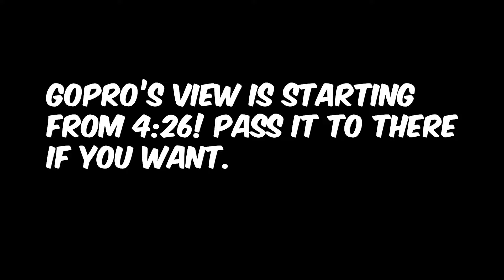Playing for the first time on a ROOFTOP Cricket Setup! GoPro Cricket